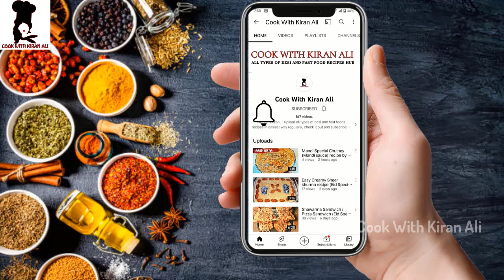Anday ka Mesub | Anday ka Tukri Halwa | Anday ki Methai | Anday ka Mesu pak | Masoor Anday ka Halwa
Hi Friends!
Today we are going to share recipe of Anday ka Mesub | Anday ka Tukri Halwa | Anday ki Methai | Anday ka Mesu pak | Masoor Anday ka Halwa Recipe by Cook with Kiran Ali
so try it today!